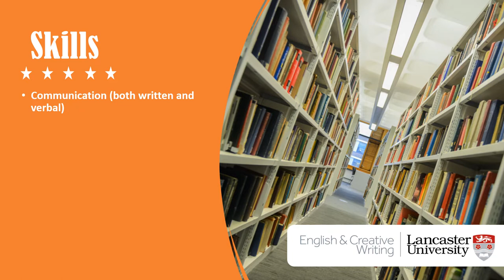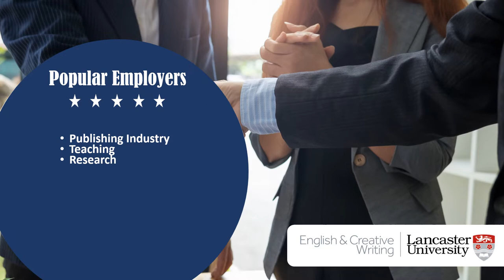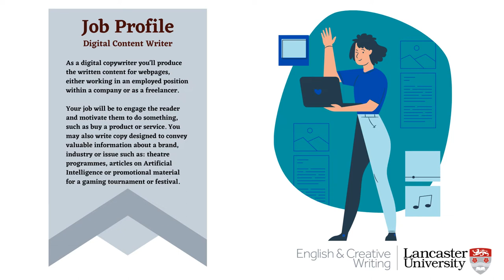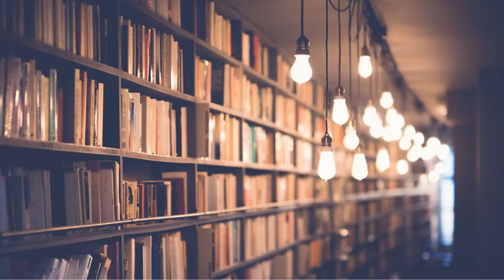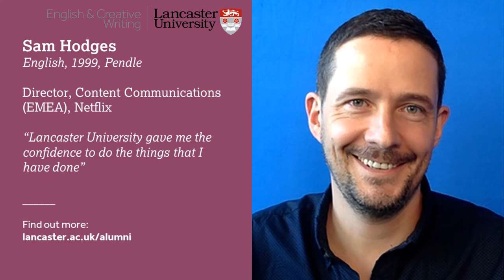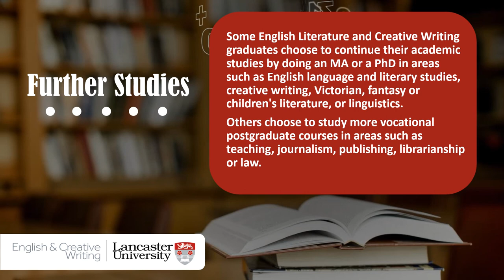What Careers can you do with a degree in English Literature and Creative Writing?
Dr Natalie Sorrell Charlesworth from Lancaster University's Department of English Literature and Creative Writing explores some of the career options available to ELCW graduates.